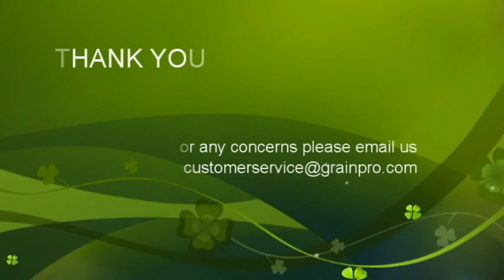GPP AFB1-S.avi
Aflatoxin Test Kit